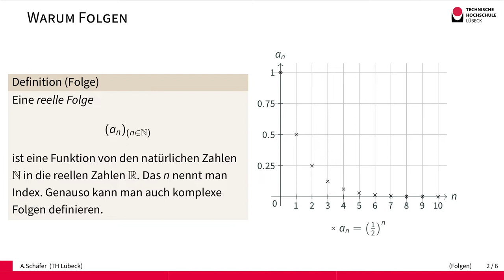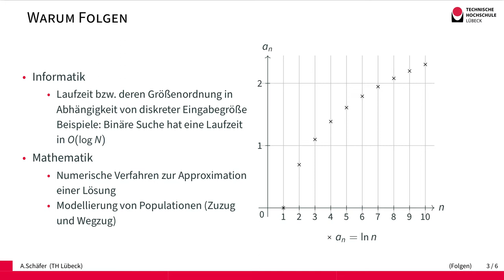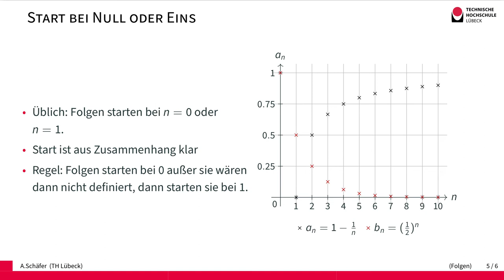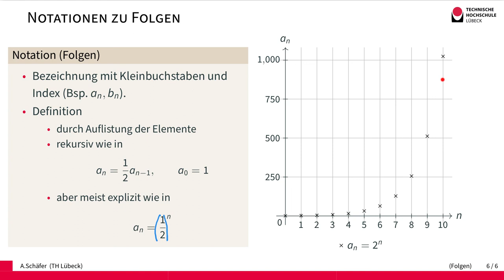Folgen - Erste Definition und Idee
In diesem Video wird die Grundidee für Folgen als Abbildungen von den natürlichen Zahlen in die reellen Zahlen und übliche Notationen vorgestellt.